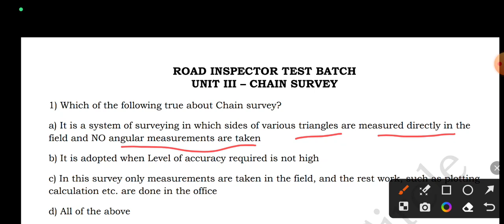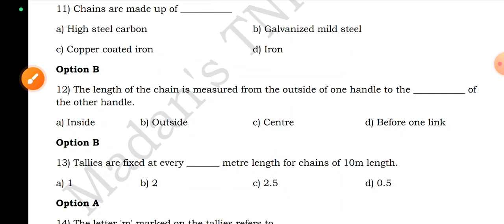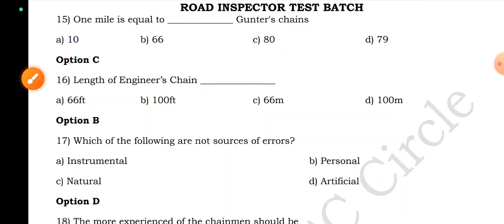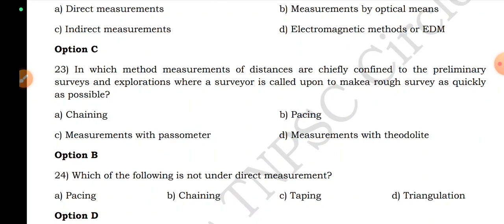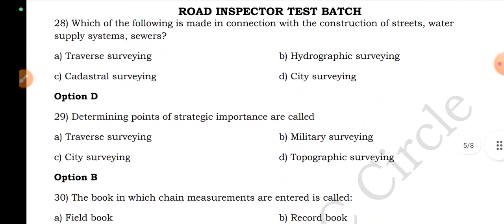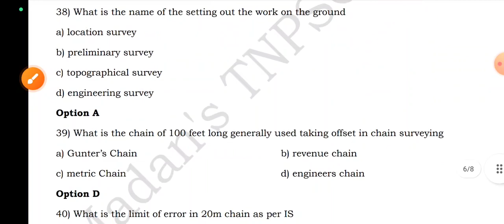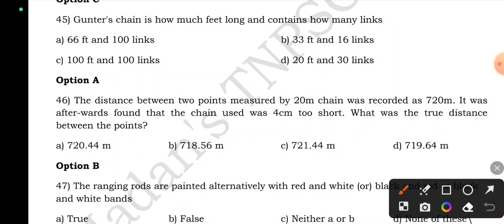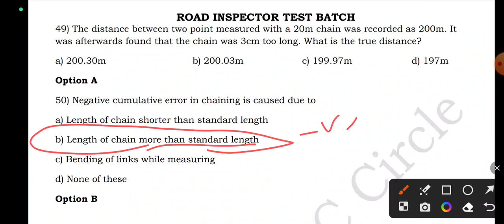TNPSC ROAD INSPECTOR | Test Batch - Chain Survey - Explanation Video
Maths Test Batch Schedule

Basic Engg. Drawing

Unit 4 - Compass Survey

Unit - 3 - Chain Survey

Part - 2 - Instruments used in Survey, Folding & Unfolding a chain, Types of Chain and Adjustments in Chain